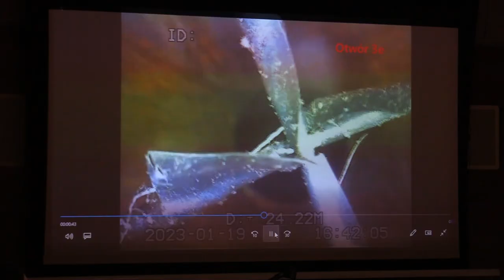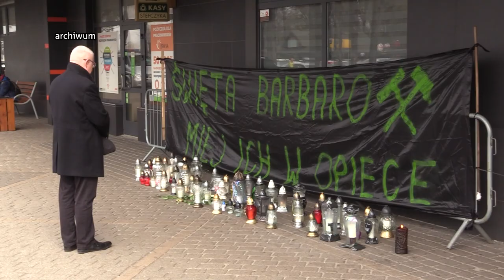Trwa akcja poszukiwawcza na Pniówku 06.02.2023